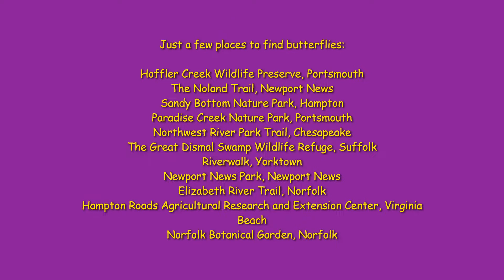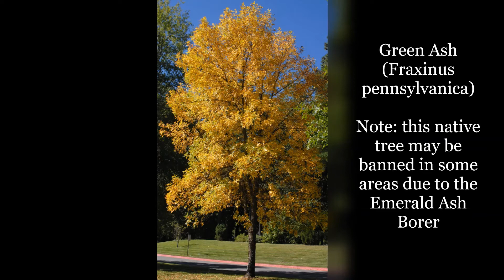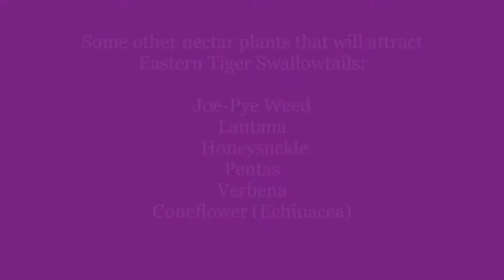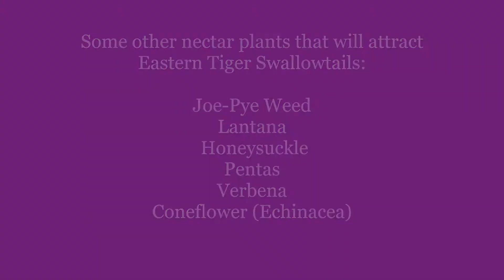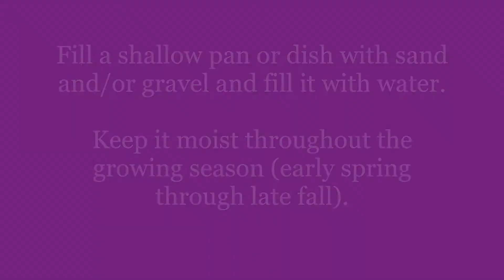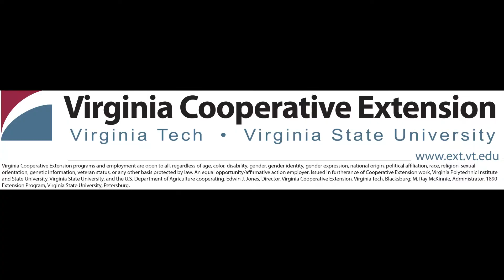Eastern Tiger Swallowtail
Hampton Roads area of Virginia